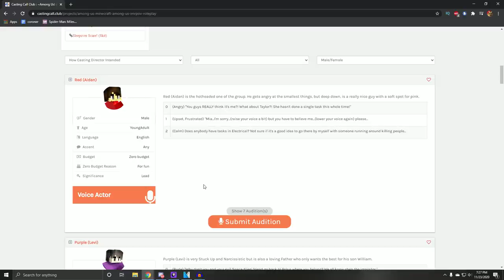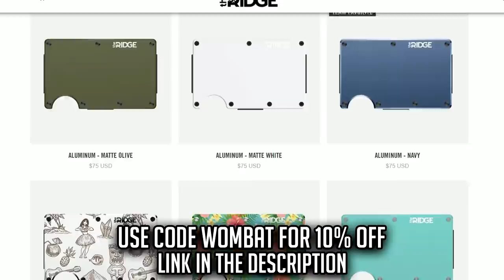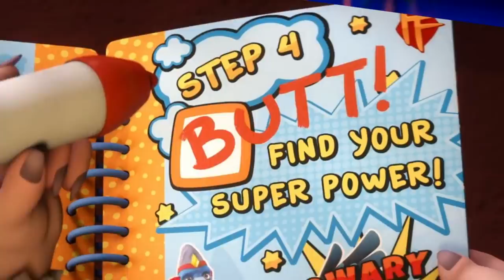They Finally Made a Movie About Me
Hello hello! In this video, I talk about perhaps the greatest movie film ever released on this planet, or any other. COMBAT WOMBAT. Yeaaaah. This is going to be epic.

ALL Footage used in this video is used for the purpose of commentary and criticism, all footage is edited and cut down.